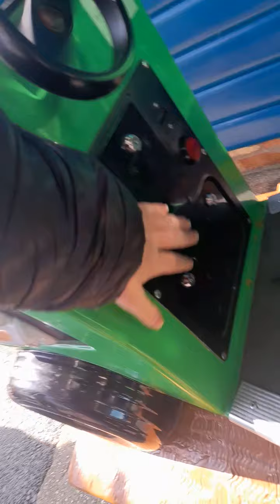Jolly Roger Standard Troy The Tractor Kiddie Ride